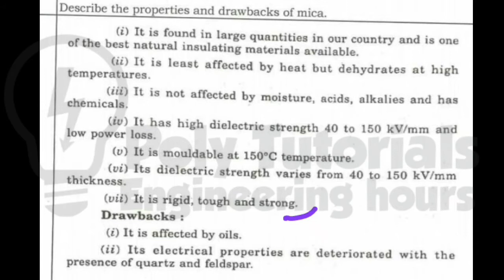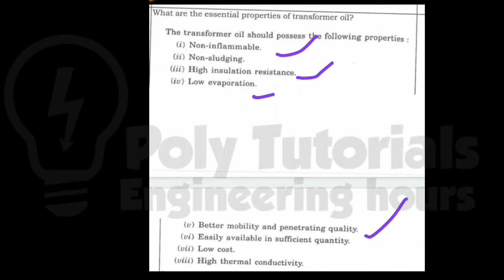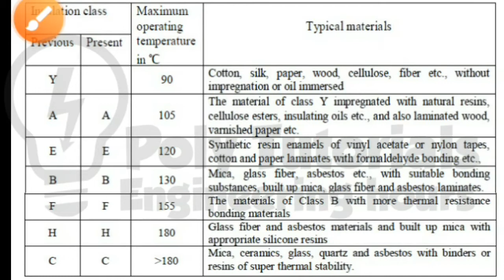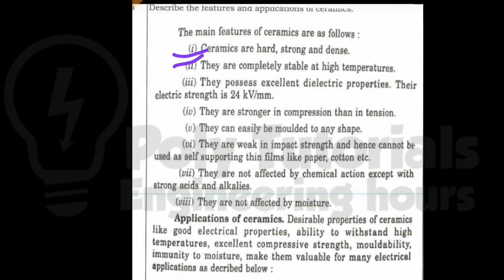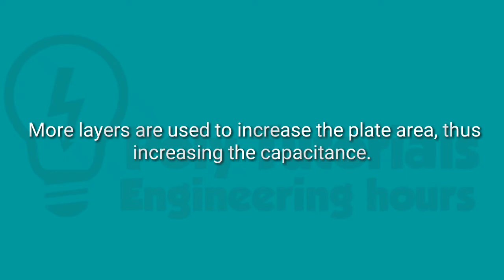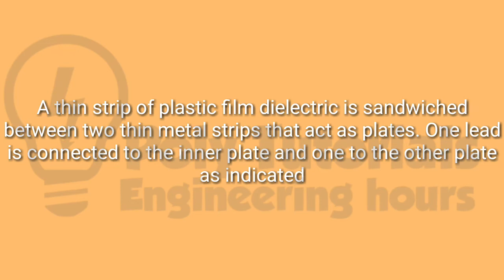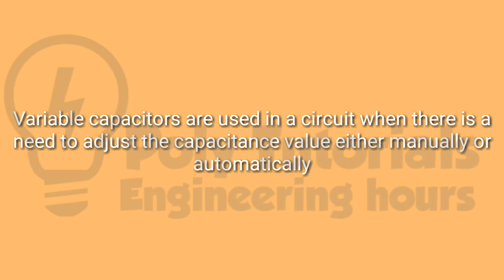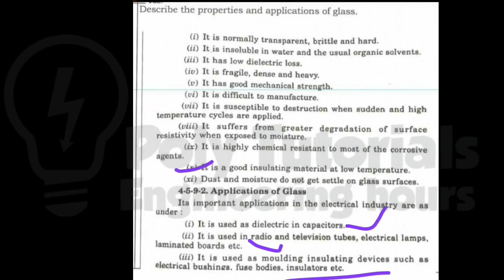Electrical Engineering Materials | Module-4 | Exam Oriented Class |Kerala Diploma Examination Nov 20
Electrical Engineering Materials 5034
Semester 5
Module-4
Exam Oriented Class
Important Questions and Answers
Kerala Diploma Examination November 2020